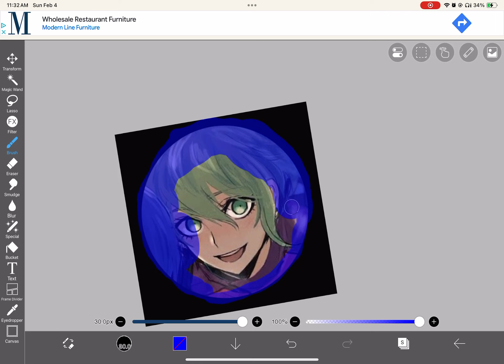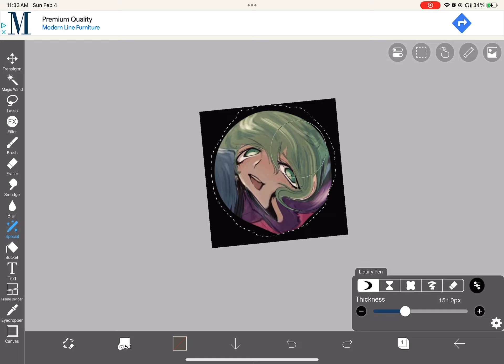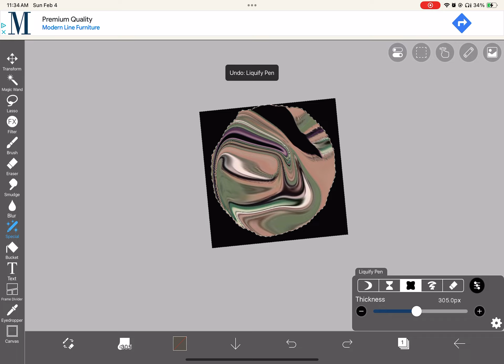i mixed rantaros logo twice